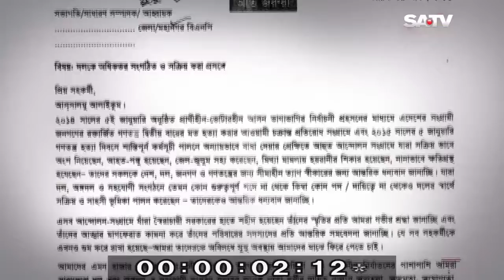BNP News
Government restrictions can not rebuild the team